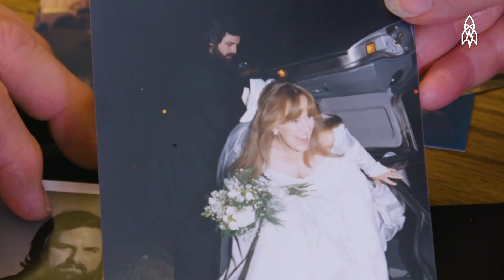Love and Monsters: How Ed Met Marsha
Nothing says romance like a disfigured alien corpse, right? For Ed and Marsha Edmunds, that’s love. The husband-and-wife team loves monsters almost as much as they love each other, and have built a business around their shared interest in out-of-this-world (and often terrifying) creatures. Together, they opened up Distortions Unlimited—a prop house in Greeley, Colorado, that specializes in horror-themed props, masks and other creations. With Ed handling creative production and Marsha taking care of the business side, these lovebirds (er ... zombies?) have spent the last 25 years working together with frighteningly good results.